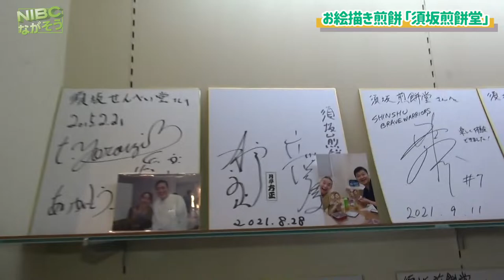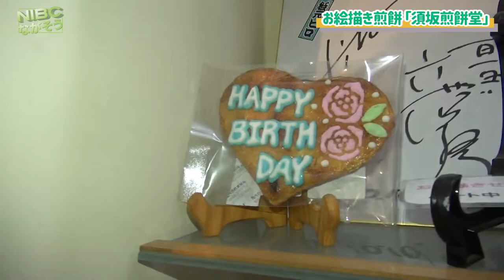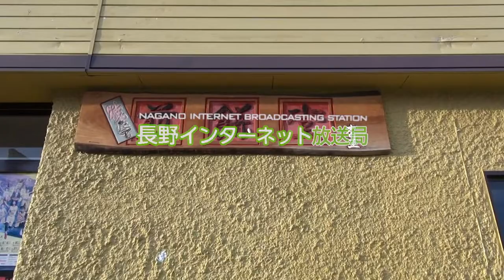【蔵の町須坂】 お絵かき煎餅 「須坂煎餅堂」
お絵かき煎餅「須坂煎餅堂」

長野県”蔵の町須坂”に、

　　“須坂煎餅堂” があります。

誕生日、結婚式など、お砂糖で絵や文

字を描くお絵描き煎餅、

”サプライズ”な贈り物に……….!!

“デコせんべい”はどうですか…!⁉︎

名入れ煎餅の注文も受付ますので、宜

しくお願いします。

絵かき体験募集中

色とりどりの食用砂糖で、さまざまな模様を書いてみませんか？同じものが二つとないユニークなお土産になること間違いなしです。（要予約／焼き上げる時間があるため1時間～3時間ほどかかります）

〜店主からのお願い〜
日持ちは３ヶ月以上ですが、まずは写真に撮ってからお食べ下さいとの事です。

詳細:須坂煎餅堂：検索